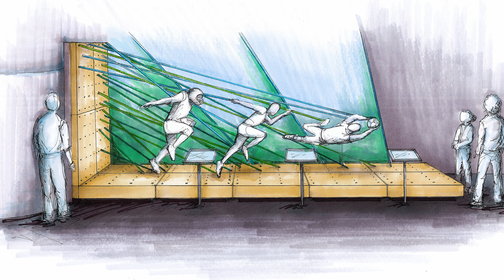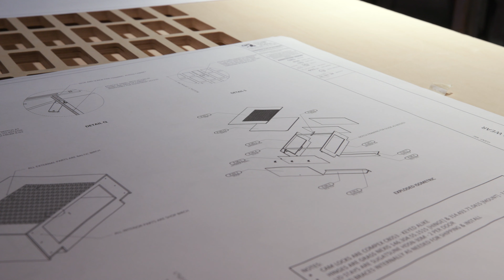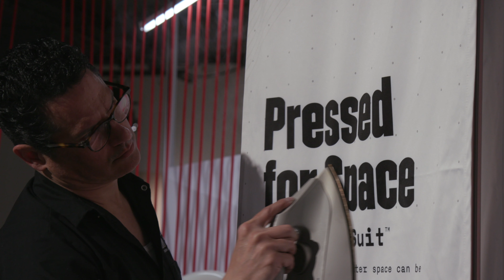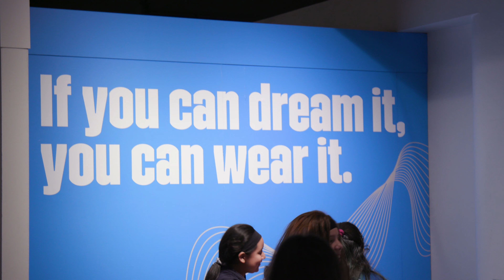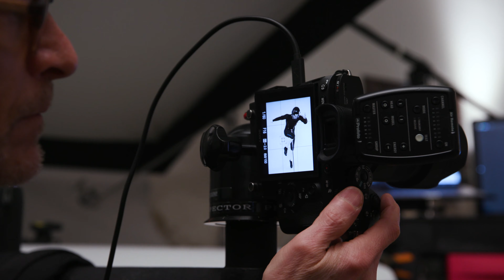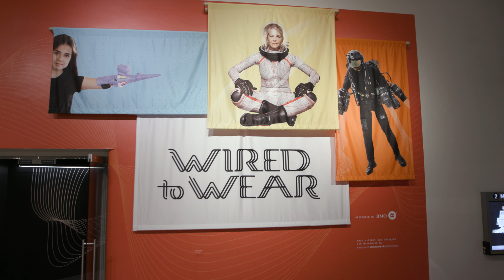Wired to Wear: Concept to Creation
Hear from the creators and designers behind the first exhibit dedicated to the future of wearable technology. Wired to Wear is now open at the Museum of Science and Industry, Chicago.